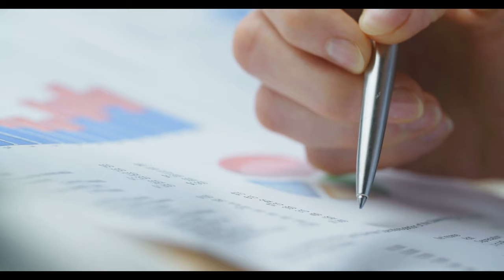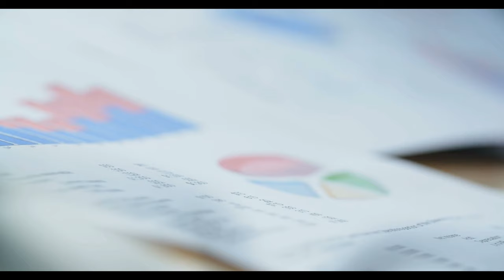Refah payı teklifi geldi: Milyonlar bu ay açıklanacak zamlı maaşa kilitlendi